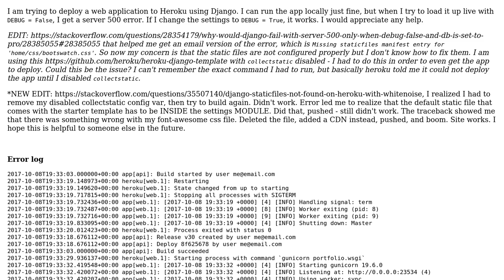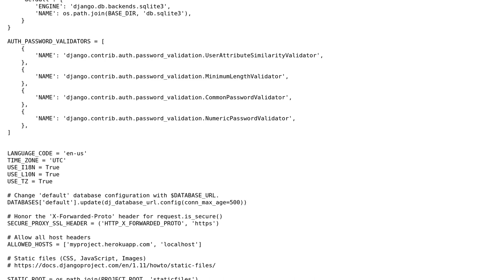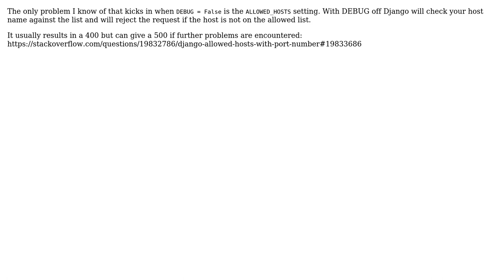Server Error 500 when DEBUG=False (2 Solutions!!)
Server Error 500 when DEBUG=False

With thanks & praise to God, and with thanks to the many people who have made this project possible! | Content (except music & images) licensed under CC BY-SA | Music | Images & others | With thanks to user Ronan Klyne user annmarie-switzer and the Stack Exchange Network Trademarks are property of their respective owners. You are responsible for your own actions.